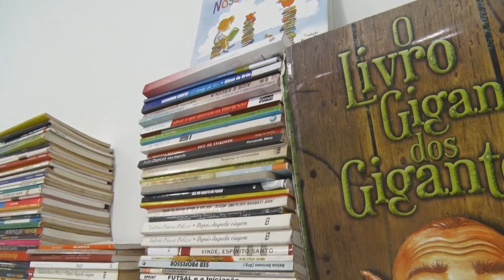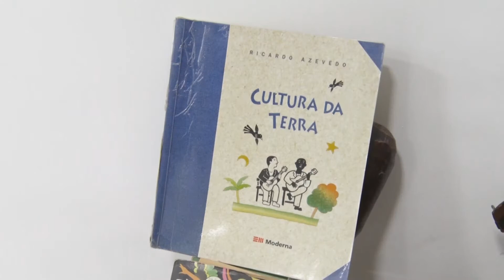Campanha doação de livros - Biblioteca das Malvinas